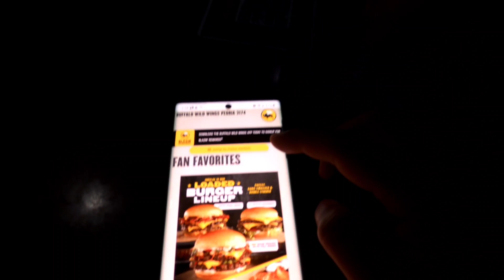🇺🇸 ទៅ Buffalo wild wings ជាមួយប៉ាក្មេងនៅអាមេរិក | Vibol Mao's vlog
*Please help subscribes my channel. Thanks
Best Regards,
Vibol Mao.
1. Comments to Views
2. Like to Views
3. Views to Subscribes
* Pictures taken using GoPro Hero 8 Black

ទៅ Buffalo wild wings ជាមួយប៉ាក្មេង | Vibol Mao's vlog